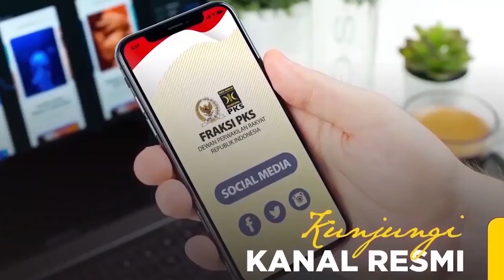Mulyanto: UU Cipta Kerja Permudah Impor Pangan, Sangat Rugikan Petani